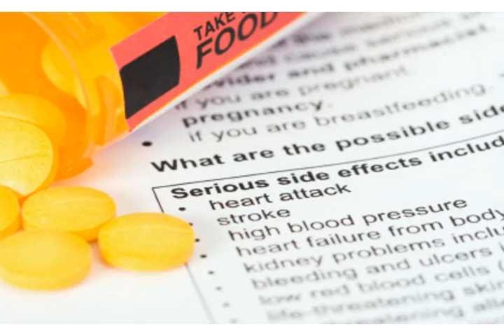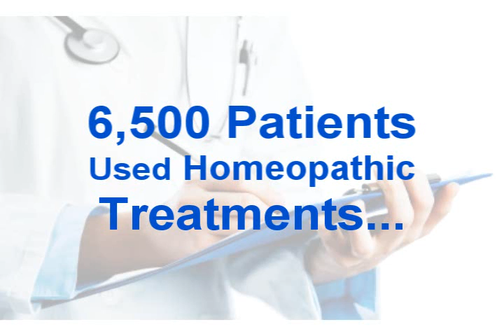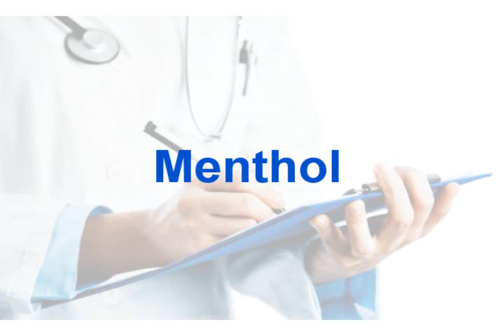8 Pain Relievers Your Doctor Never Told You About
- These 8 pain relievers your doctor never told you about. This video talks about 8 powerful natural relievers help eliminate back pain, muscle pain, joint pain, arthritis pain, and more.